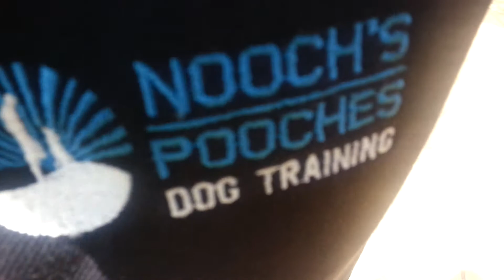Nooch's Pooches - Counter Conditioning, session 1 with Donni the Rotti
Counter Conditioning Donni for his desentisisation towards other dogs. His intense fear aggression has gotten him in some trouble with other dogs over the years. Even though he is 9 years old I believe all dogs at any age or any breed can be trained.

This was our first session on our first walk. I ran into some dogs going crazy behind the fence so I used this opportunity to get started on some training. Hope to post some more vids on his progress.

Maintaining Well Mannered & Balanced Dogs!